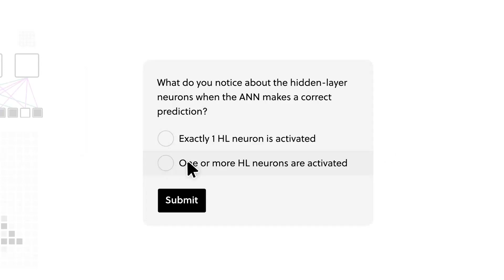Engineering Student Design Teams Be Like...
Let me show you what engineering student design teams are like!

TIMESTAMPS:
00:00 Intro
01:42 The Team Members
02:58 Their Challenges
04:23 Team Meetings
06:06 The Engineering Problems They’re Facing
09:50 Brainstorming Solutions